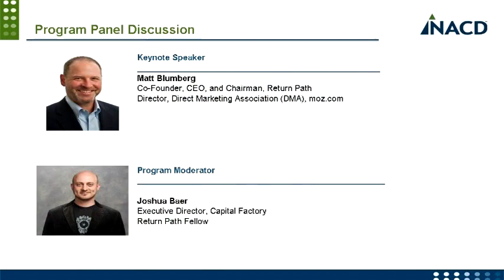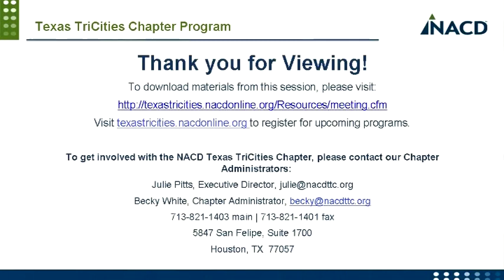Joshua Baer interviews Matt Blumberg, author of Startup CEO: A Field Guide to Scaling Your Business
CEO, author, entrepreneur, and thought-leader Matt Blumberg is no stranger to building and leading startup company boards.  He's written about this topic at length in his new book, Startup CEO:  A Field Guide to Scaling Up Your Business, and Was discussed with him on March 6th.

ABOUT MATT BLUMBERG

Prior to founding Return Path in 1999, Matt was General Manager of the Internet division of MovieFone, Inc. from inception to the company's $600 million sale to AOL five years later, as well as Vice President, Marketing and Product Management for the company as a whole. Matt has served as an associate with General Atlantic Partners, a private equity investment firm, and as a consultant with Mercer Management Consulting. Matt is author of Startup CEO:  A Field Guide to Scaling Up Your Business.  He graduated from Princeton University. He also sits on the board of Direct Marketing Association (DMA) and moz.com.

You can learn much more about Matt by reading his email marketing and entrepreneurship blog — one of the first CEO blogs on the Internet.

ABOUT JOSHUA BAER

Joshua Baer helps people quit their jobs and become entrepreneurs. In 2008 he founded Capital Factory, the largest startup incubator and co-working space in Austin, Texas. Joshua founded his first startup in 1996 in his dorm room at Carnegie Mellon University and now teaches a class at the University of Texas for student entrepreneurs. He is the a Return Path Fellow and is the most active email investor in the world. Joshua was recently recognized as the 2013 Austin Community Leader of the Year and a 2013 Henry Crown Fellow at the Aspen Institute. You can follow him on Twitter @JoshuaBaer

ABOUT NACD

NACD advances exemplary board leadership - for directors, by directors.  Our team provides the information and insights that board members rely upon to confidently navigate business challenges and enhance long-term shareowner value. Importantly, directors and boards turn to NACD to gain the knowledge and wisdom to become a strategic asset to their companies, and NACD amplifies the collective voice of directors in the national dialogue on board governance issues.  NACD is the Voice of the Director. This is not corporate speak: Our entire organization is focused on meeting the needs of board members, and supporting directors to perform more effectively and efficiently.